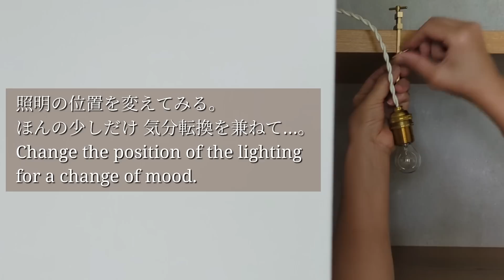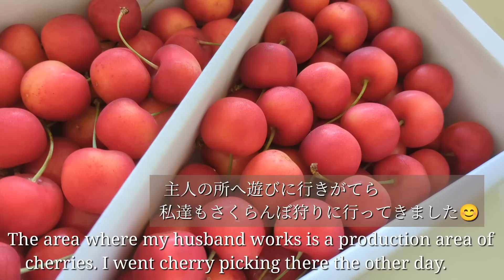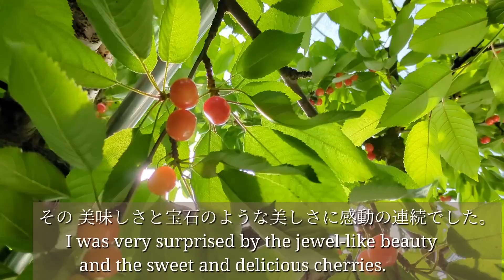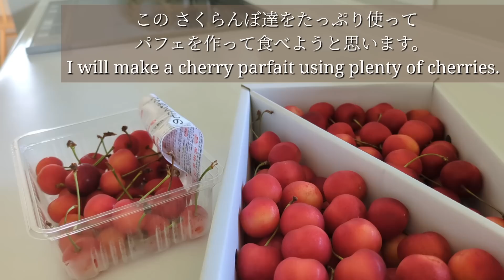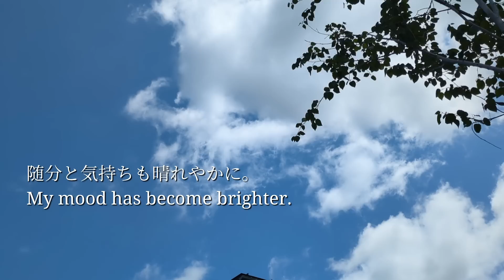【暮らしのvlog】落ち込んだ気分を上げる掃除/可愛いさくらんぼパフェ🍒/ろくろでうつわ作り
気分が落ち込んだり
気持ちが ザワザワと落ち着かない時
やる気が起きない時…

皆さんは どのように解消していますか☺️??

掃除や整頓。
美味しいものを食べる？
好きな事をする…

気分を上げられそうな
思いつく事をすべてしてみました🤭
何が効いたのかは わかりませんが
休日が終わる頃には
すっかり気持ちを落ち着けることが
できていました🤗

日々の暮らしにお仕事に
また頑張れそうです✨

動画以外の暮らしの様子は
Instagramで紹介しています✾